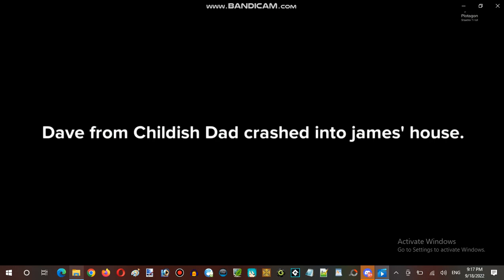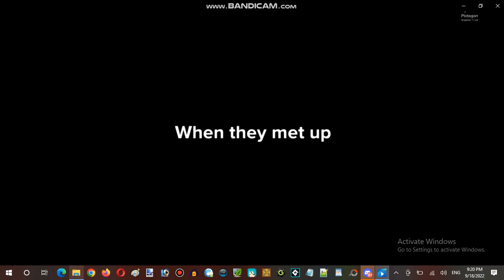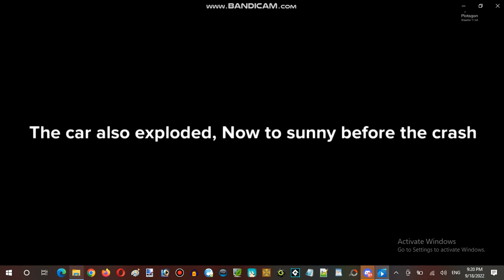Ice Cream Sundays Hour Streaming at Hunter's Server Establishment 09 Part 11